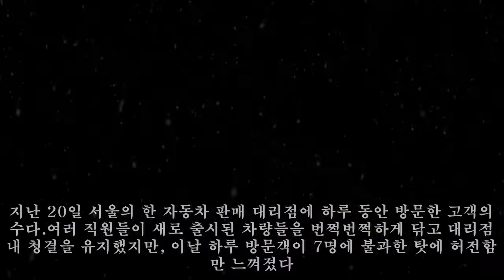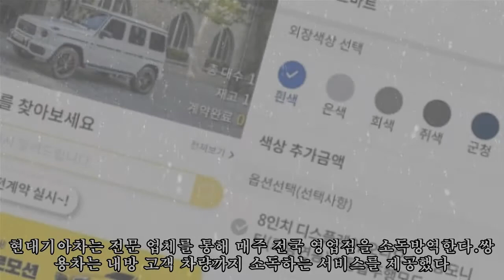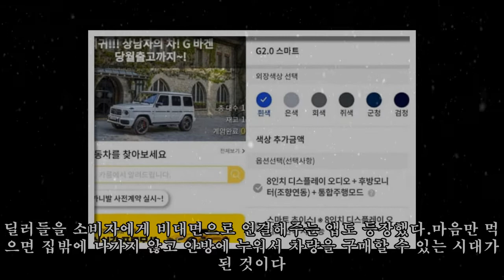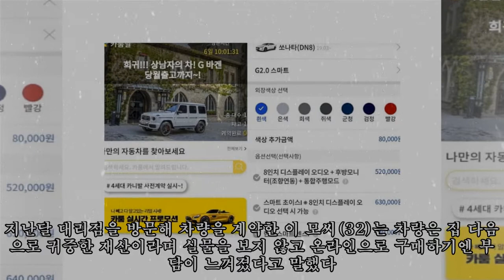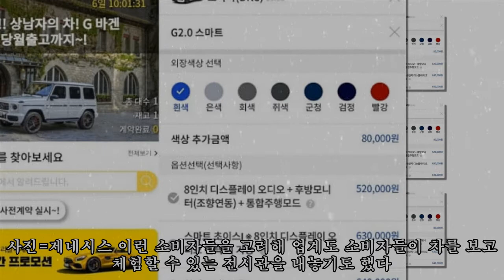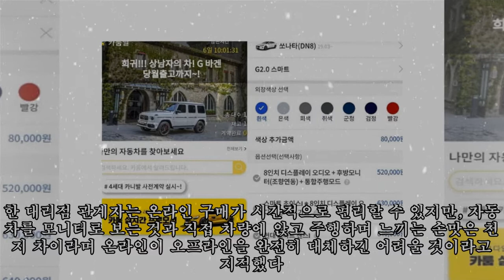"비대면? 차는 손맛이지"…직접 체험, 코로나에도 자신감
"비대면? 차는 손맛이지"…직접 체험, 코로나에도 자신감 ► Subscribe for more ►Donation [편집자 주] 신종 코로나바이러스 감염증(코로나19) 장기화 여파로 최근 자동차 업계에 비대면 열풍이 불고 있다. 신차 발표회와 모터쇼가 온라인에서 열리